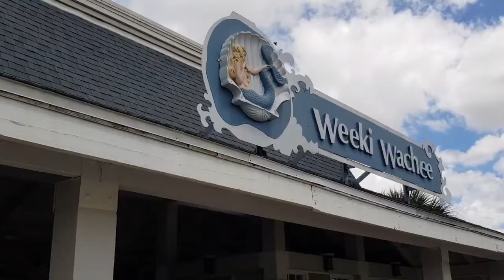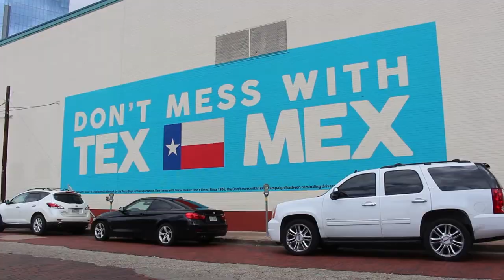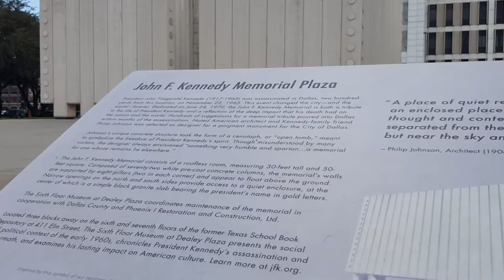florida & texas | usa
Florida & Texas, USA | August 2019